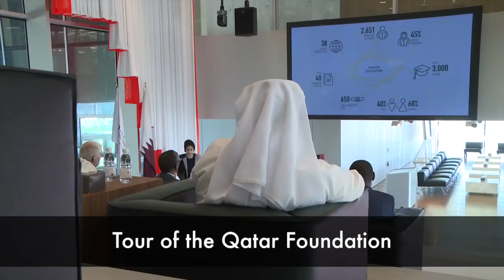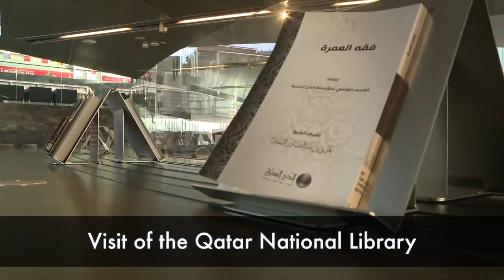Kagame n’a plus d’autre choix que de relancer la guerre pour sa propre survie politique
Kagame n’aura plus d’autre choix que de relancer la guerre pour sa propre survie politique et pour la santé économique de son pays.

Beaucoup n’ont pas perçu le sens profond du zèle diplomatique des Émirats du Qatar à vouloir réconcilier Kagame avec Tshisekedi. Ce rôle d’entregent n’est pas sans intérêt. Il y a quelques années en effet le Qatar a financé de 60% des capitaux dans le lancement de la compagnie aérienne Rwandair qui se veut en fait une filiale de Qatar Airways. Et il ne s’est pas arrêté là. Il a également décidé de financer la construction d’une usine de raffinage d'or à Kigali, quitte à se faire rembourser en nature via l’or pillé sur le territoire congolais.

La conjugaison de rupture de relations entre Kigali et Kinshasa avec le gel des accords économiques entre ces deux voisins met tout sens dessus dessous. Elle se révèle au final  contre-productive soit pour Rwandair privé du vaste marché aéroportuaire congolais soit  pour l’usine de raffinage d’or privée de matières premières. À ces facteurs, il faut ajouter l’important accord dénommé G2G signé le 29 mars 2021 entre le gouvernement congolais et celui du Qatar en vue de couper l’herbe sous le pied de Kigali.

Cet accord consiste justement en l’intégration de la compagnie Qatar Airways  dans un projet de  partenariat Qatar-RDC portant sur l’accompagnement  de l’État congolais à travers le  partenariat avec la Régie des voies aériennes (RVA) pour la modernisation, la construction et le financement de trois aéroports phares que sont  celui de N’Djili à Kinshasa, Luano à Lubumbashi et Ndolo (Kinshasa) pour l’aviation d’affaires.
Pour ceux qui ne l’ont pas encore compris, le Rwanda et la RDC sont entrés dans une guerre économique qui ne dit pas son nom mais dont les répercussions iront jusqu’à secouer les intérêts de tous les partenaires internationaux à qui le Rwanda a promis monts et merveilles à propos des minerais appartenant à un pays tiers.

Entre le Qatar, le Rwanda et la Republique Democratique du Congo se dessine donc un triangle de Bermudes, une zone à haute tension diplomatique et militaire où risquent de disparaître des économies dites faussement émergentes. Une zone de tous les risques dont l’avenir pourra nous réserver deux scénarios d’issue.

Le premier serait que la Republique Democratique du Congo soit en train de gagner la guerre contre le Rwanda non pas par la force des canons mais par une campagne agressive de sensibilisation de l’opinion publique et par l’asphyxie économique des canaux illicites et illégaux d’enrichissement rwandais. Kinshasa est en train d’étrangler le Rwanda en empêchant son porte-feuille de se gonfler.

Si la Republique Democratique du Congo réussit à rester ferme sur ses positions de refus de dialogue avec le Rwanda tant que ce dernier maintiendra ses forces militaires sur le territoire congolais et que surtout il réussit à convaincre les partenaires internationaux de la non nécessité de passer par Kigali pour commercer les matières premières du Congo, alors l’on serait à un pas d’une nouvelle ère politique et sécuritaire dans la région des Grands Lacs.

Le second scénario est celui d’une guerre annoncée. Dans quel sens? Devant l’intransigence de Kinshasa, l’Economie Rwandaise qui est alimentée à 60% par les pillages des ressources minières au Congo, à 30% par des aides internationales et à 10% par l'agriculture principalement le café et le thé (dont une partie provenait aussi du Congo de manière clandestine) connaîtra inexorablement un déclin accéléré, entraînant par voie de conséquences l’affaiblissement interne du régime FPR de Kagame et sa démystification.

Devant l’échec tout récent de la rencontre de Doha, Kagame n’aura plus d’autre choix que de relancer la guerre pour sa propre survie politique et pour la santé économique de son pays qui a pris la triste habitude de fonctionner, deux décennies durant, sur la rente d’une économie de guerre et de pillages.  C’est donc au prisme de ce scenario qu’il faut interpréter les événements produits ce mardi 24 janvier à Goma où un avion Sukhoï de la Republique Democratique du Congo a été ciblé par deux obus tirés à partir du Rwanda. Une bombe est tombée sur le lac, une autre serait tombée près des habitations à Goma.

C’est donc important que les congolais sachent où nous amènent les soubresauts de derniers événements politiques dans la sous-région et se préparent en conséquence à défendre la patrie et sa souveraineté. La sagesse romaine s’impose ici avec force : “ si vis pacem, para bellum”, si tu veux la paix, prépare la guerre…

Germain Nzinga